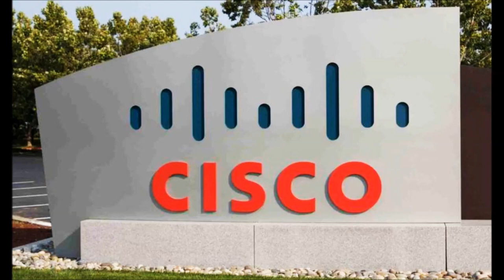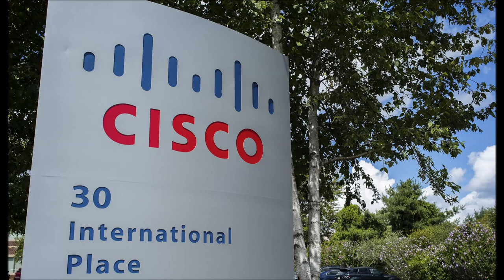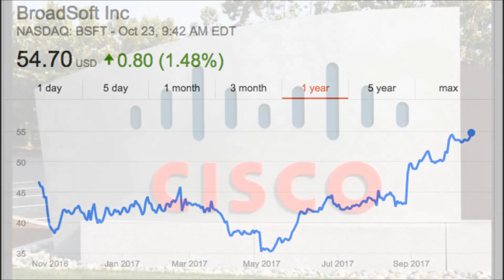Cisco Is Buying Telco Software Maker BroadSoft For $1.9 Billion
Cisco scoops up BroadSoft for $1.9 billion to boost communications tools portfolio.

One thing is clear, Cisco is not afraid to use its considerable cash on hand to fill in holes in its product portfolio. Today it wrote out a big fat check for $1.9 billion to acquire BroadSoft, a Maryland company that delivers unified communications via service providers.

The purchase gives Cisco a new way to sell its communications tools as it shifts its focus from a pure networking hardware company to one focused on software and services delivered in the cloud. Today’s announcement comes on the heels of an announcement last week that it intended to purchase Perspica and fold the engineering team into AppDynamics, a company it purchased earlier this year for $3.7 billion. If you’re thinking, this is an acquisitive company, you’re right. It just purchased its 200th company.

While last week’s purchase was focused on data and machine learning, and understanding how performance affects the overall business, today’s is firmly focused on Cisco’s collaboration side of the house. Cisco might not be the first company you think of when it comes to collaboration, especially with Slack, Microsoft, Google and Facebook all in on this lucrative enterprise market, but it is one that the company has been looking at going back to the Enterprise 2.0 days back in 2006.

It’s easy to forget now, but Cisco bought WebEx, another communications tool back in 2007 for $3.2 billion to jumpstart its position in the enterprise collaboration and communications market. Over the years, it has been building on that, but WebEx remains a key piece in its enterprise communications strategy.

In many ways, today’s announcement is a continuation of that purchase a decade ago. In fact, BroadSoft released its own team communications tool, Team-One, just about a year ago, giving Cisco that tool and the rest of BroadSoft’s extensive communications catalog.

Rob Salvagno, VP of corporate business development at Cisco wrote in a company blog post announcing the deal, that the two companies really complement one another. “Collaboration is the first step to business digitization and BroadSoft has partnerships with over 450 telecom carriers in 80 countries — including 25 of the top 30 globally — to 19+ million BroadSoft business subscribers. BroadSoft’s portfolio is complementary to our existing on premises and enterprise-centric Hosted Collaboration Solutions (HCS), as well as Cisco’s overall cloud investment strategy,” Salvagno wrote.

BroadSoft was founded in 1998 and went public in 2010 after raising over $77 million. The deal is expected to close during Cisco’s first quarter calendar year in 2018.

Cisco acquires BroadSoft for $1.9B, furthers software-centric diversification effort. Cisco to buy Gaithersburg's BroadSoft for $1.9B. Cisco Systems buying BroadSoft for $1.9 billion cash. Cisco to buy BroadSoft in $1.9 billion deal. Cisco may soon clinch deal to acquire BroadSoft. Cisco said close to deal for software maker BroadSoft. Cisco closes in on BroadSoft takeover. Cisco Systems inks US$1.9bn deal to acquire cloud communications software firm Broadsoft. Cisco Systems Acquires BroadSoft For $1.9 Billion. Ciscoo Reportedly Near Broadsoft Buy; Tesla Said Near China Deal. BroadSoft Fits Cisco Like Puzzle Piece. Cisco strikes $1.9bn deal to buy BroadSoft. Cisco looking to buy BroadSoft